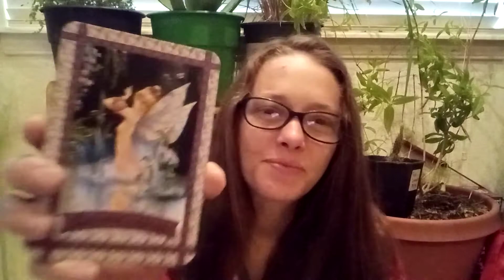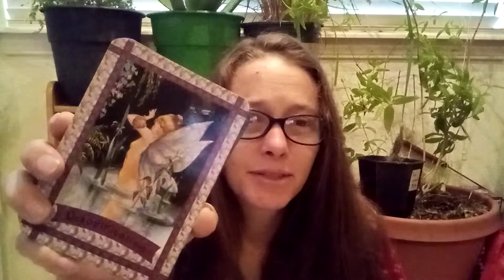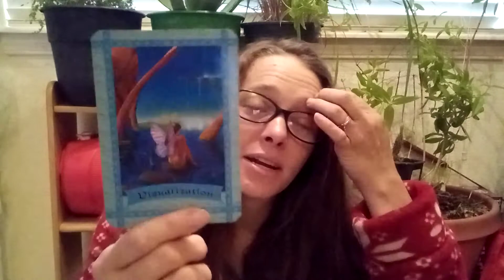let's talk about fear... and then a chat with the fairies